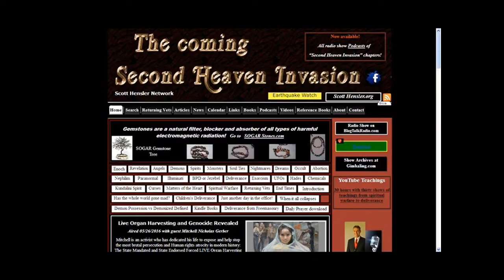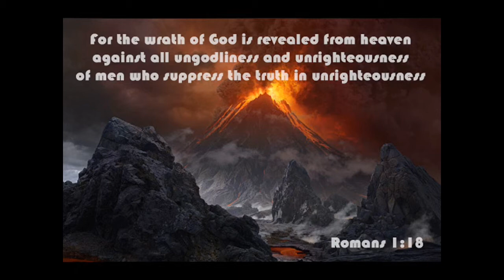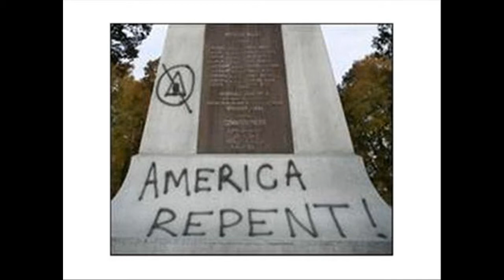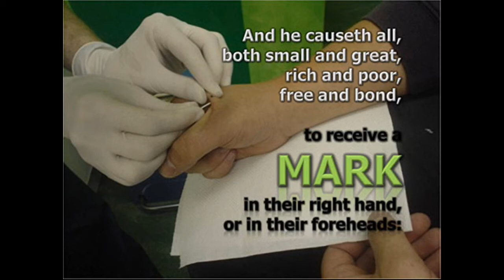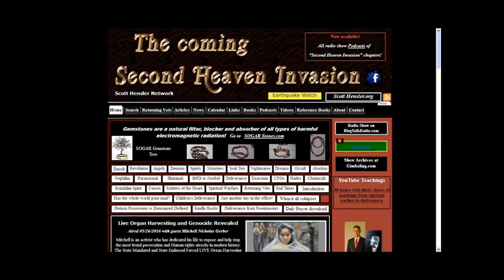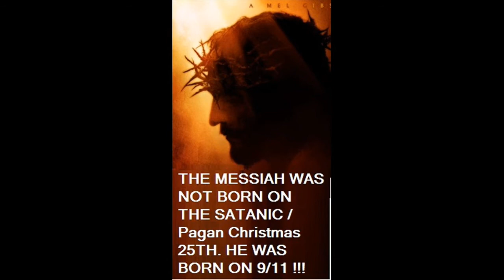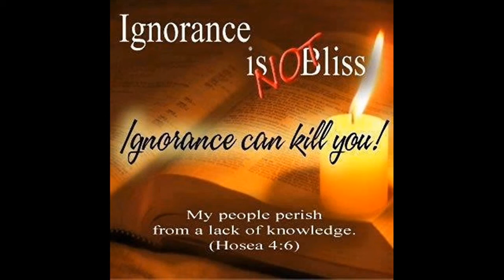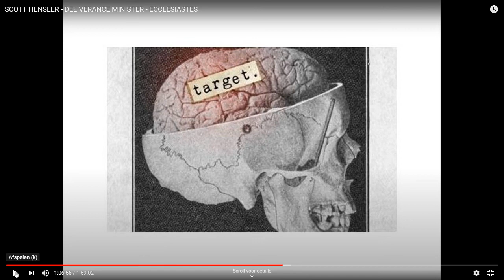BELANGRIJKE INFORMATIE MIS DIT NIET... DEEL 7A SCOTT HENSLER - DELIVERANCE MINISTER - ECCLESIASTES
Essential Tactical Knowledge For Spiritual Warfare
SEPTEMBER 12 2020
ECCLESIASTES
SCOTT HENLSER - HOST
JULIE FLORES - CO-HOST